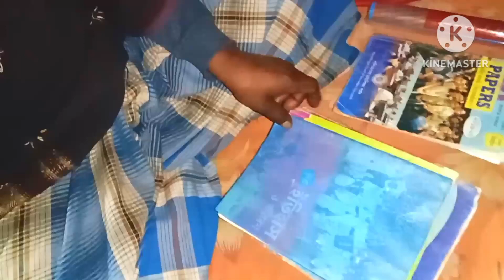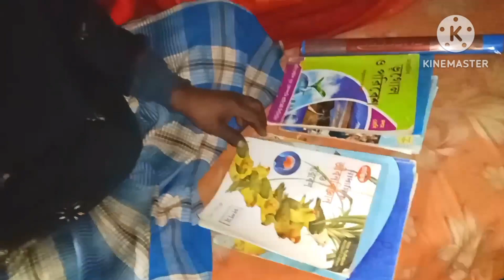পুচকুটা নামে আজকে আমার পাড়ায় ঠাকুর দেওয়া হল।